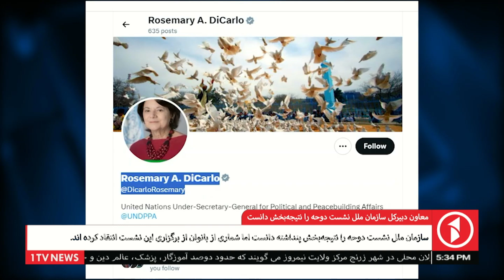سازمان ملل متحد نشست دوحه را نتیجه بخش گفته است